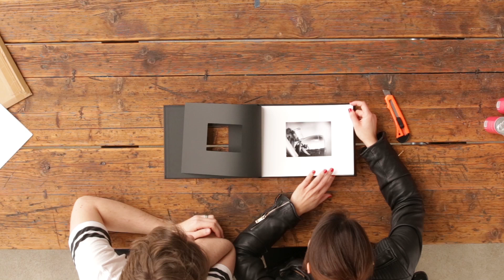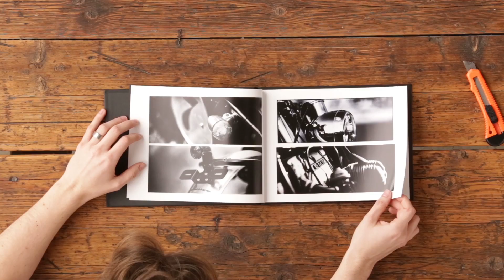TimeForPrints - S01E56 - Jürgen Neher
Mit TimeForPrints haben wir aufgerufen, die gedruckte Fotografie wieder zu würdigen. Wir wollten Eure fotografischen Arbeiten sehen und endlich wieder Bilder in den eigenen Händen halten. Die Ergebnisse seht ihr nun hier: Viel Spaß mit Staffel 01, Episode 56 und den Arbeiten von Jürgen Neher.